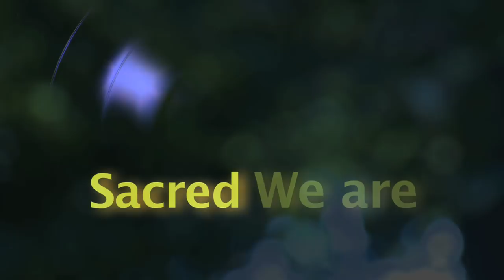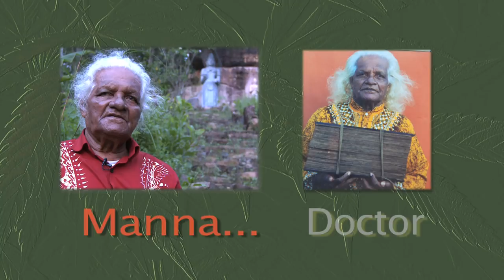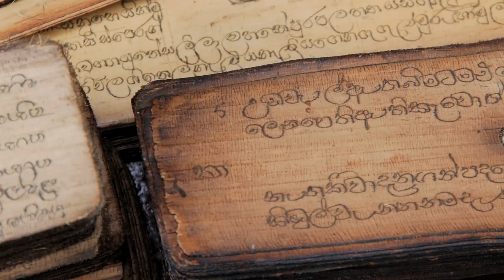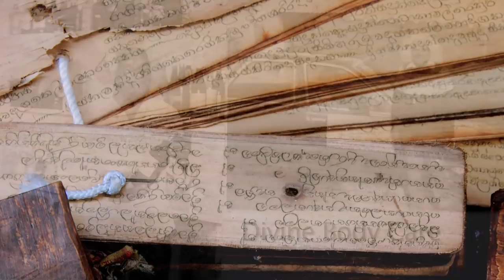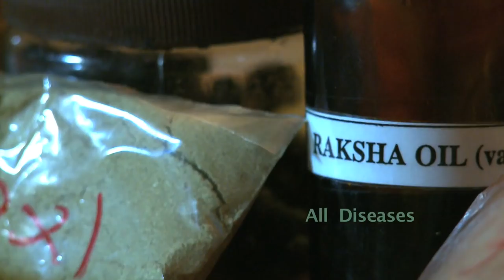Sacred Buddha Cannabis Medicine -- Pt 1.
The Manna King: Manna Doctor  -- Pt 1. "Honoring 5,000 year old Cannabis 'Kansa' internal herbal medicine recipes," first written down (palm leaf -- Ola scrolls) by King Ravana for the Sri Lanka and Nepal/Indian people. Sri Lanka and Dosthora (Doctor) do not promote smoking cannabis or illegal trafficking of cannabis. The cannabis plant is to be used for internal medicine, when mixed with other herbs, as prescribed in Buddha's medical writings, and King Ravana's written down older scrolls give to the Sinhalese culture.
In the plant kingdom, the Cannabis plant is the king over all other plants, with the 10 elemental male and female energies, which given with other herbs in portion will heal and balance all body sickness or mind disillusion illness's. The West have forgotten their healing plants, recipes and their nature to aid themselves to rebalance their body health chemistry, to regain access to their angelic state. The Cannabis (Manna) plant is meant to be eaten by tradition... not smoked. Buddha or Christ would tell you this too...  to eat it...as prescribed by the masters because Manna gives man manners. Sri Lanka's written down cannabis medicine recipes hold the secret key, which western minds are searching now to discover the real benefits of the cannabis plant Vs only smoking the herb.
To the source... Sacred We Are ... Sacred we are 1. Blogspot.com